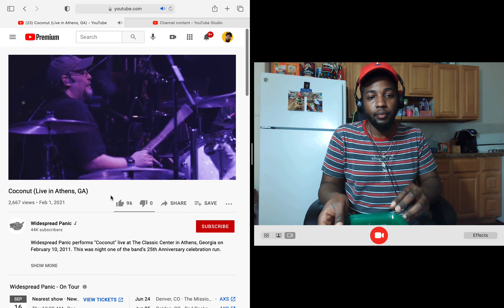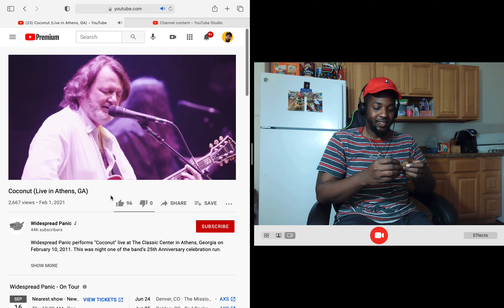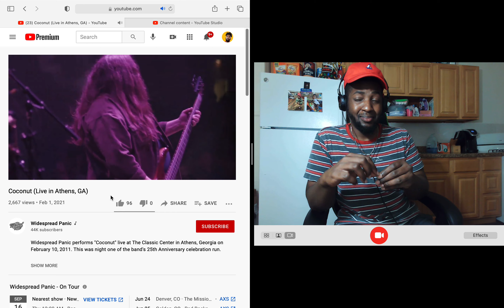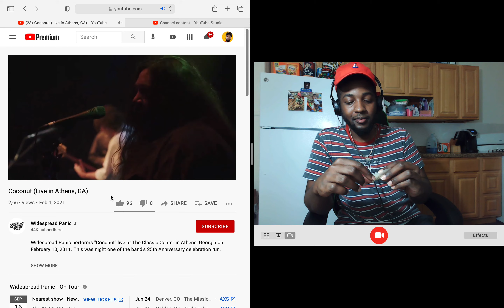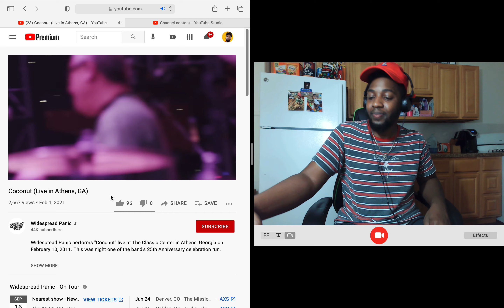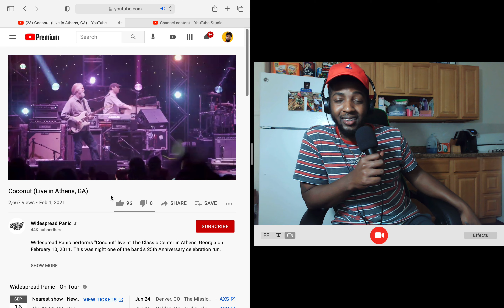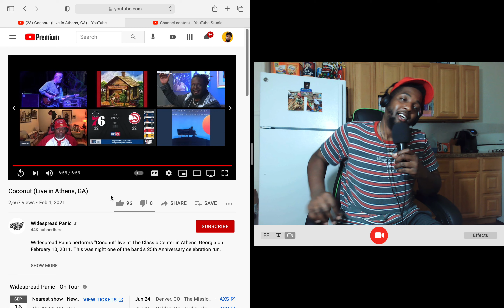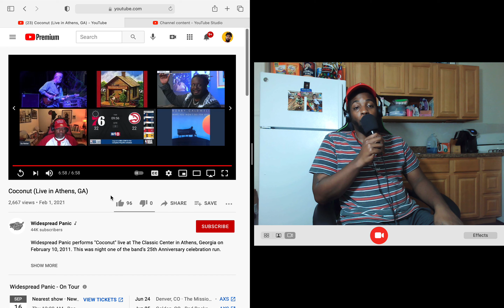Rolling a joint to Widespread Panic - Coconut (Live in Athens, GA) Reaction